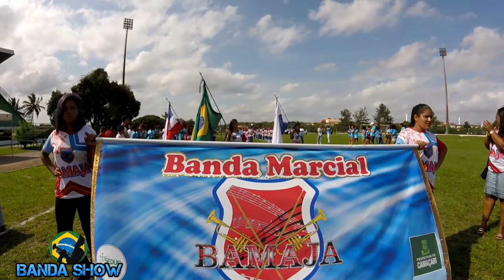BAMAJA - XXVIII CINFANCAM 2017 AFAB-BA ( Banda Show )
BAMAJA de Camaçari -BA Apresentação em Camaçari- Ba no XXVIII CINFANCAM 2017 - Realização prefeitura de Camaçari, Bamuca e Afab Bahia - Campeonato Baiano de Fanfarras e Bandas 2017